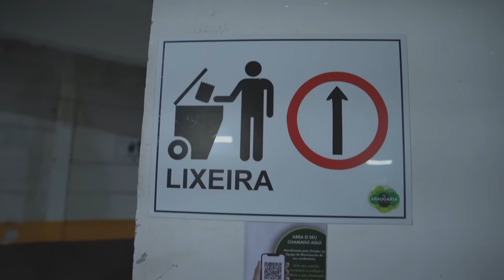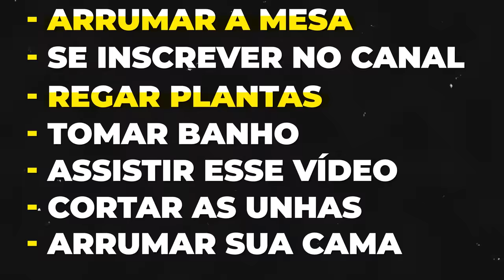Como ACABAR com a Procrastinação em 2 minutos (muito fácil)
A procrastinação é algo que afeta literalmente TODAS as pessoas sem exeção.

No vídeo de hoje vou te passar 2 regras de 2 minutos de como você pode vencer a procrastinação de uma vez por todas.